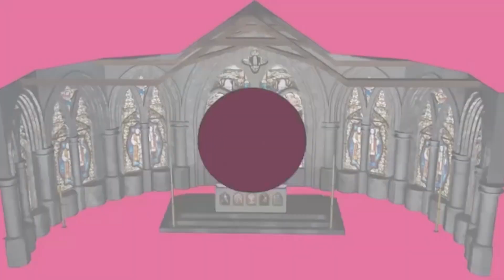RUGAMBA CYPRIEN ET LES INTELLECTUELS PAR J.LUC MOENS